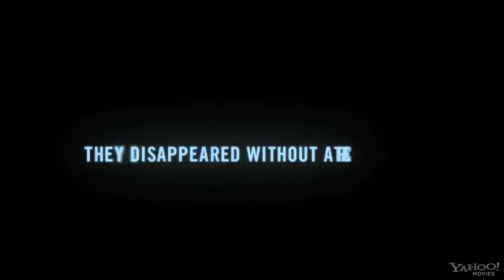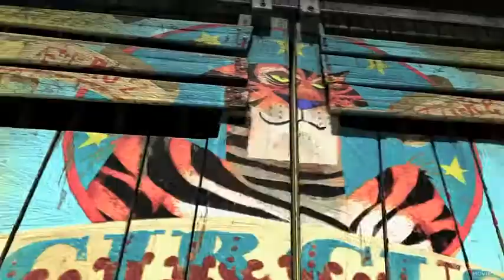Madagascar 3 Official Trailer #1 (2012) HD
Madagascar 3: Europe's Most Wanted hits theaters on June 8th, 2012.

Cast: Ben Stiller, Chris Rock, David Schwimmer, Jada Pinkett Smith, Sacha Baron Cohen, Cedric The Entertainer, Andy Richter, Frances McDormand

Alex the Lion, Marty the Zebra, Gloria the Hippo, and Melman the Giraffe are still fighting to get home to their beloved Big Apple and of course, King Julien, Maurice and the Penguins are all along for the comedic adventure. Their journey takes them through Europe where they find the perfect cover: a traveling circus, which they reinvent -- Madagascar style.

Madagascar 3: Europe's Most Wanted trailer courtesy Paramount Pictures.

Tags: OnlineMovieTheater MrNetrailers trailers 2011 news Madagascar Official Trailer #1 (2012) HD movie Teaser trailer Ben Stiller Sacha Baron Cohen David Schwimmer Frances McDormand Chris Rock Eric Darnell Jada Pinkett Smith Sherri Shepherd Cedric the Entertainer Andy Richter Andre Benjamin movieclips clips "Official (American Football)" "High-definition Television" Film Move "Teaser Trailer" new film movie trailer film trailer official trailer teaser trailer animated comedy family Ben Stiller Chris Rock David Schwimmer Jada Pinkett Smith Sacha Baron Cohen Cedric The Entertainer Andy Richter Frances McDormand